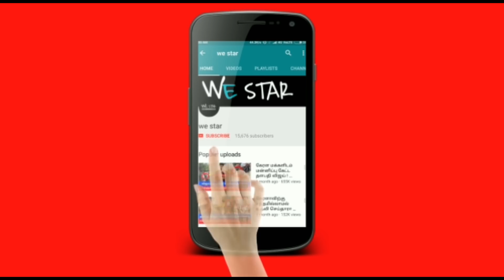வேறெங்கும் நடக்காத அதிசயம் ! 63 சித்தர்கள் ஒரே இடத்தில் நடந்த அதிசயம் !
The Siddhar ( cittar ) in Tamil tradition is a perfected individual, who has attained spiritual powers called siddhi.Historically, Siddhar also refers to the people who were early age wandering adepts that dominated ancient Tamil teaching and philosophy. They were knowledgeable in science, technology, astronomy, literature, fine arts, music, drama, dance, and provided solutions to common people in their illness and advice for their future.Some of their ideologies are considered to have originated during the First Sangam period.

siththar,siththarkal,siththarathai,siththarkal sirappu,siththarth,siddhar boomi,siththarkal varalaru,சித்தர்,ஜீவசமாதி,சித்தர்வரலாறு,சித்தர்கள்

இந்த நோய் பிரச்சனை எப்போ முடிவுக்கு வரும் தெரியுமா ? அபிக்யா சொல்லும் உண்மை !